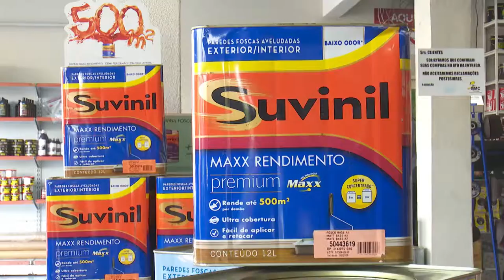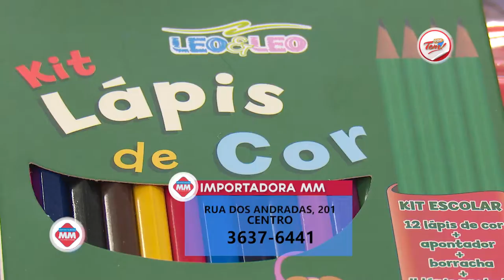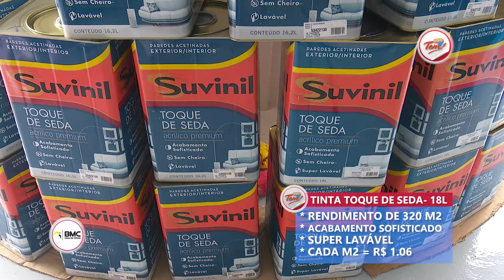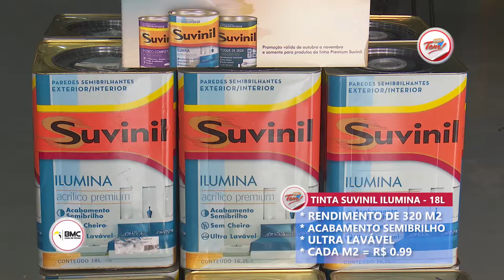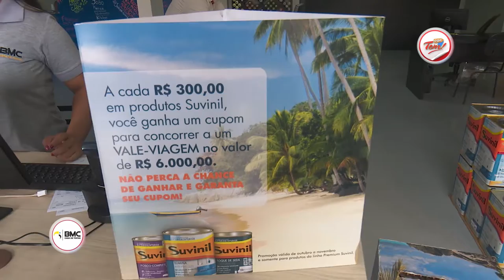Programa Aqui Tem - 16 12 2017 (01º Bloco)